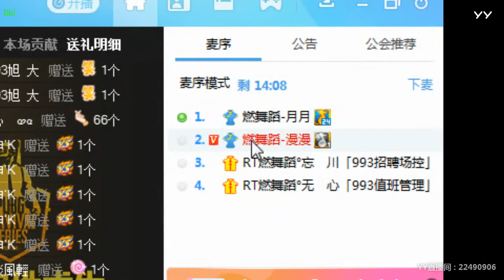YY LIVE 燃舞蹈 月月 -《燃舞蹈》（Artist・Sing・Music・Dance・Instrument・Talent Shows・DJ・KPOP・Remix・LIVE)